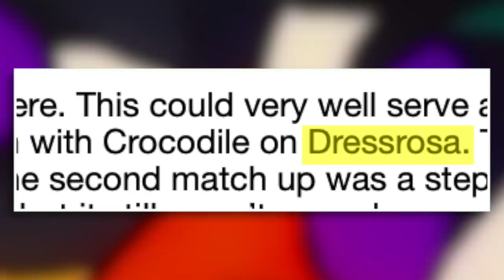DID THAT REALLY JUST HAPPEN!? | One Piece Chapter 1013 | Grand Line Review